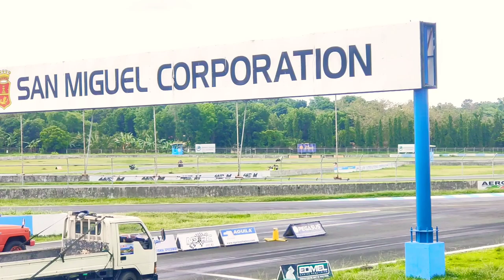Saturdate w/ Fam| Second Vlog